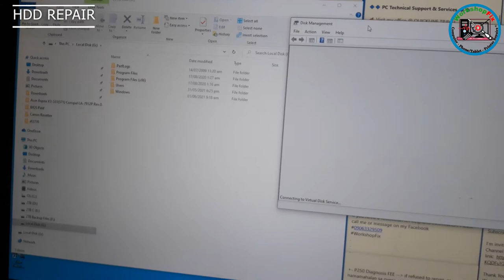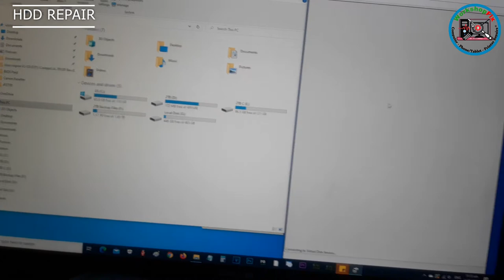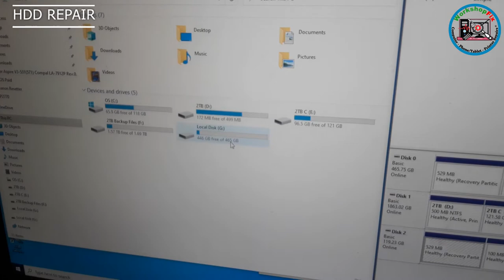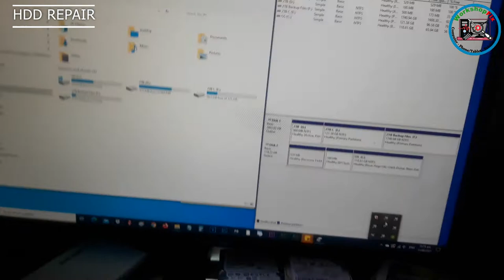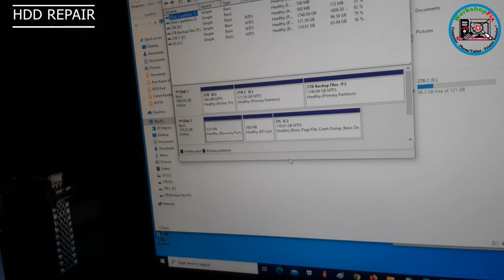How to repair Hard Disk Drive